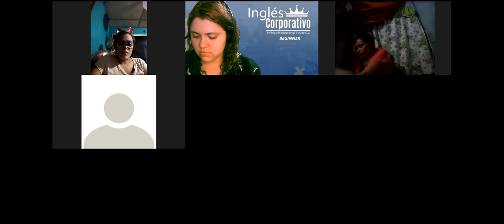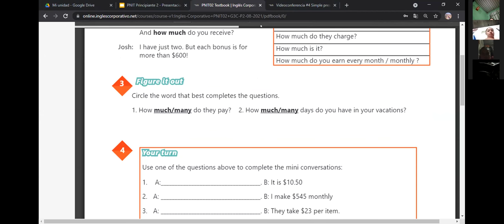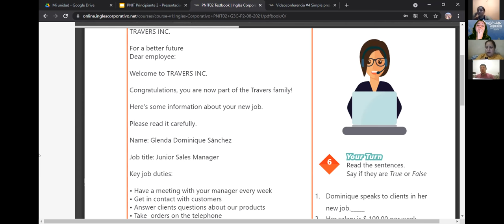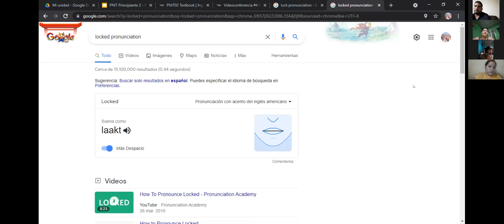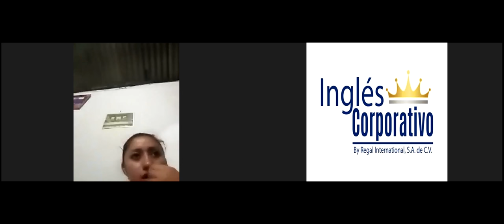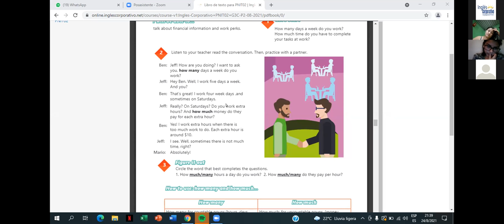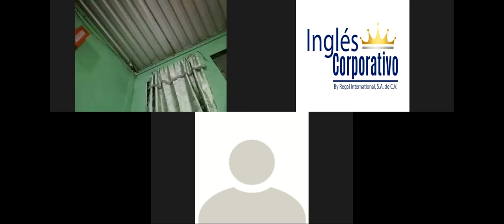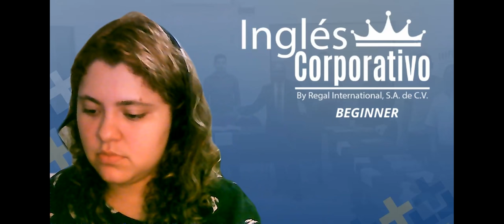Ingles Corporativo-Videoconferencia #4 Simple present negative statements.